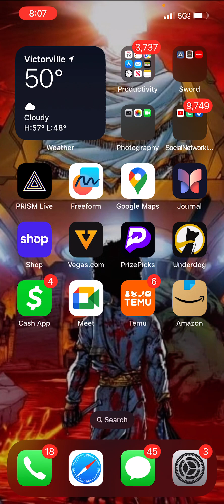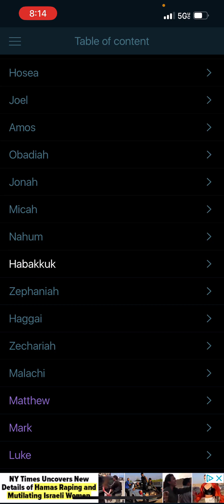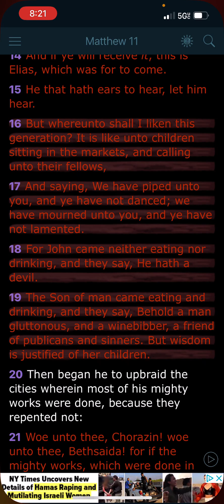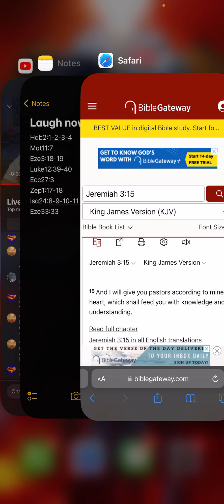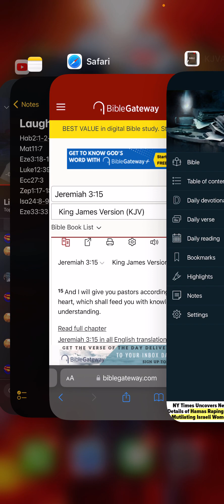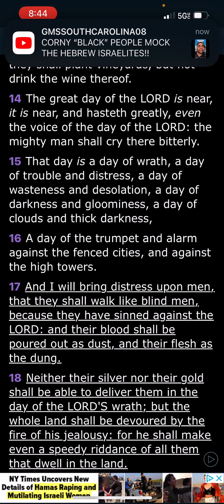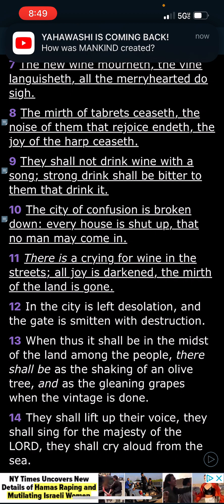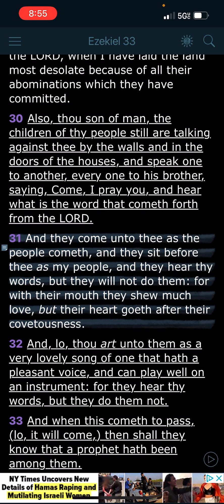LAUGH NOW CRY LATER.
Matthew 10:20 For it is not ye that speak, but the Spirit of your Father which speaketh in you.